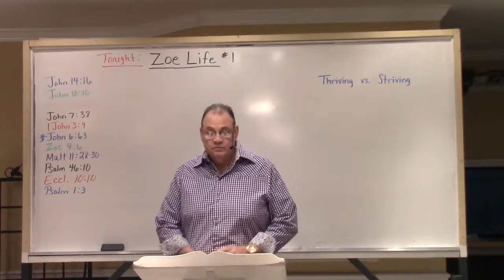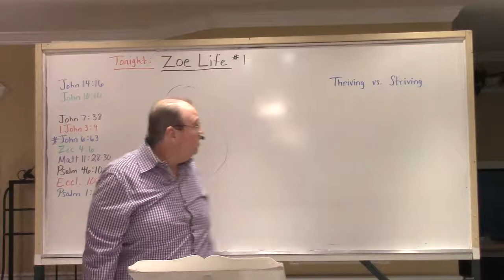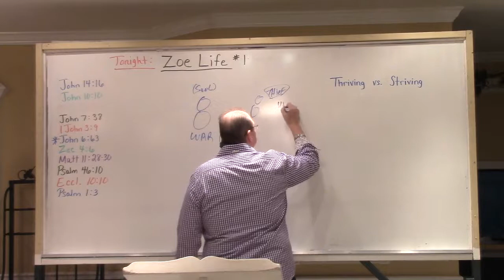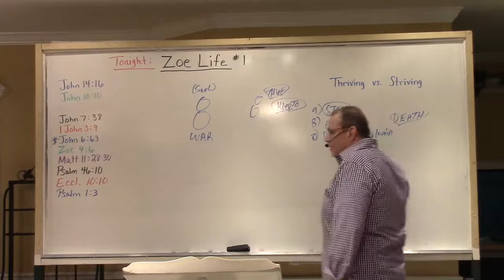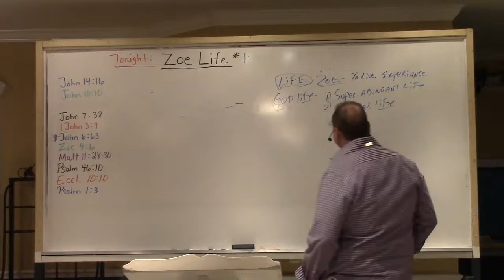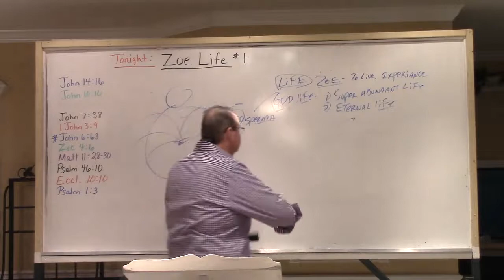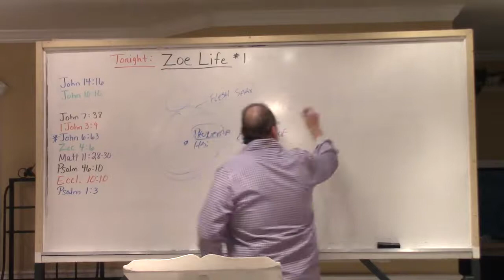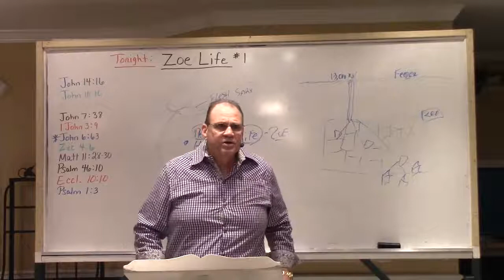Zoe Life #1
Overcomers Living Free Meeting